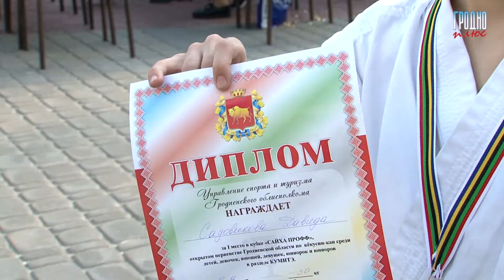На базе отдыха «Привал» состоялось открытое первенство Гродненской области по кёкусин-кан.